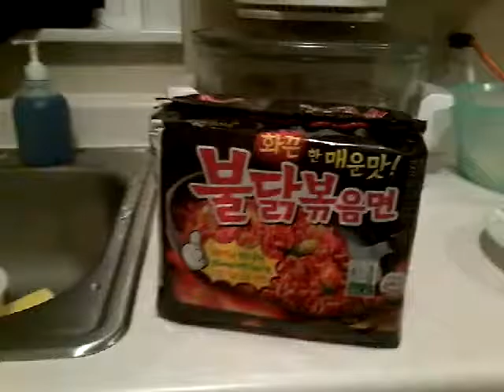February 15, 2017